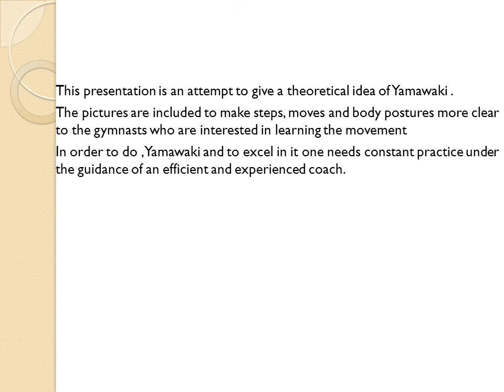YAMAWAKI HIGH BAR (development presntation )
this is power point presentation for the gymnast to know the technical side (the body position) of the skill.
hope my presentation will help the gymnast and coaches .